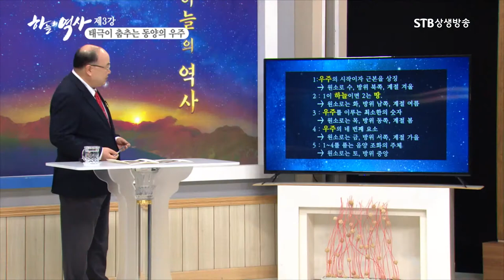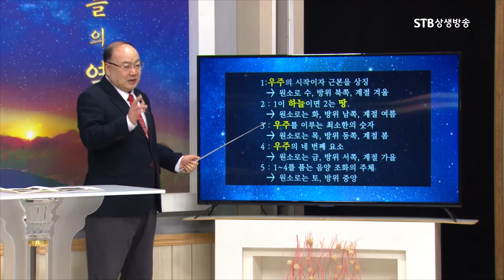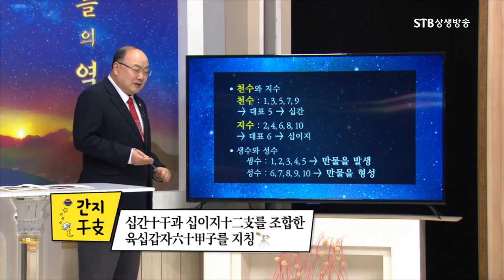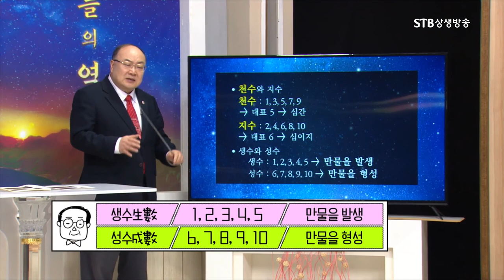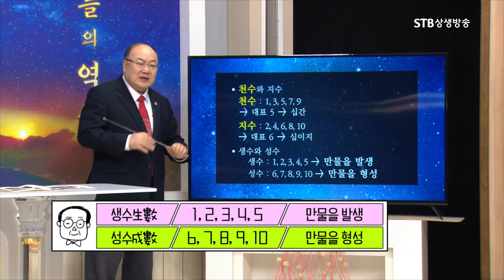박석재 박사의 천부경 기초 1ㅣ1부터 10까지 자연수의 뜻ㅣ환단고기 천부경은 우리민족의 창세기ㅣ하늘의 역사 3강